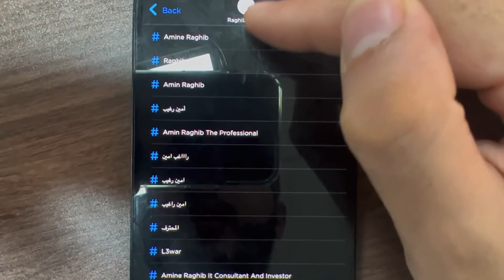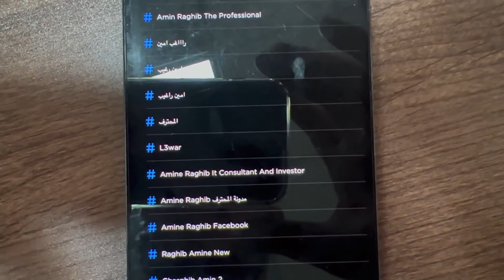تطبيق رائع يعطيك الاسماء التي يسمونك بها رقمك الهاتفي على هواتفهم 📲